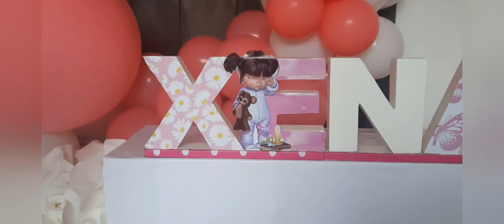I Dare you to Walk in my Shoes (High heels and high Standards)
A year ago I was opportuned to work With Belinda on her 1st baby shower and I'm proud to have worked again on the baby's 1st birthday Xena Rosie
there's is a closely knit, nuclear family who are always accommodating and they always lend a helping hand to me even though I'm being paid to do my job
I honestly wish all my clients were as understanding as Belinda and her husband
but everyone's different so I have to deal with it
And by the way I upcycled the dress my Dad bought me on my 20th birthday because I Didn't feel the need to Buy a new dress for the wedding-
I'm spending on a budget